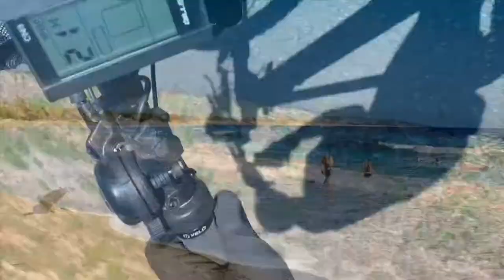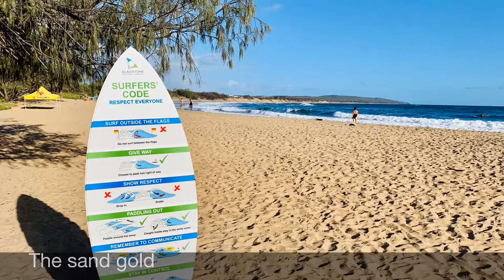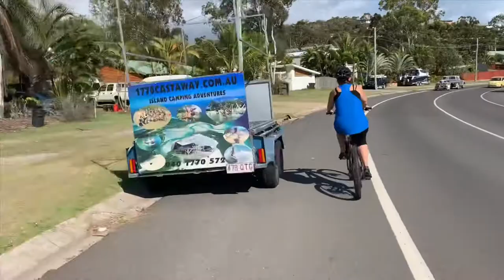AGNES WATER TOWN OF 1770 Australia